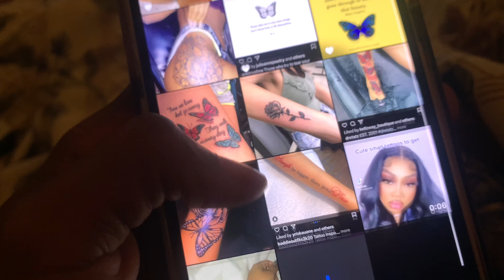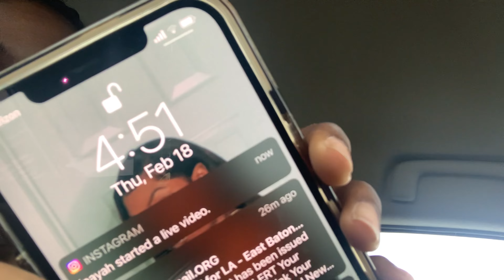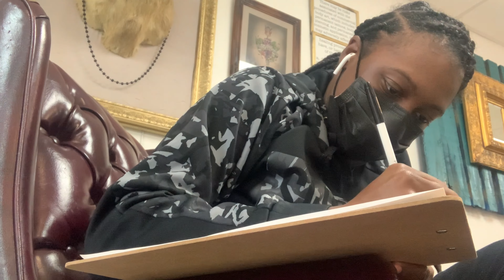VLOG| come with me to get a new tattoo *impulsively*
Hi butterflies today’s video is me going to get 2 new tattoos. Since I haven’t had a tattoo in awhile so this was fun. Plus I wanna have most of my tattoos before my birthday. I hope you enjoy the video.